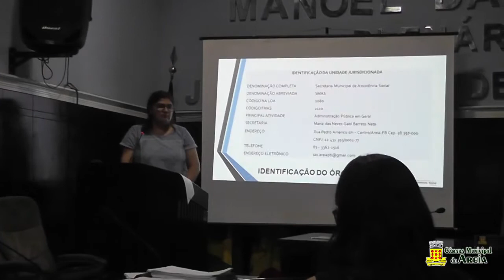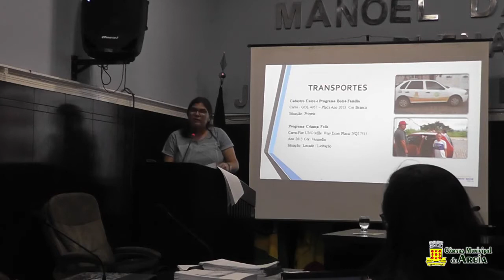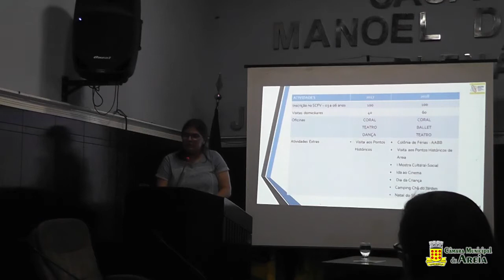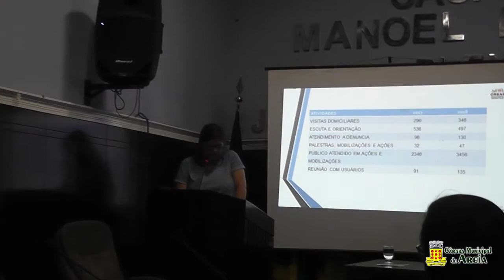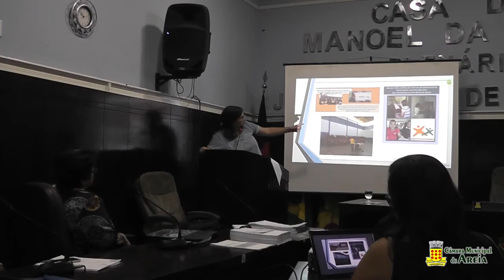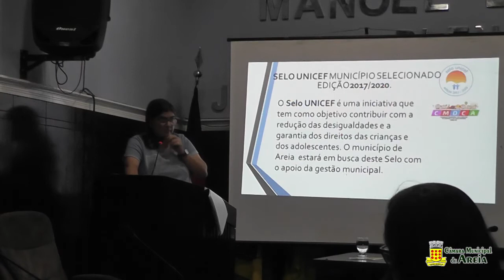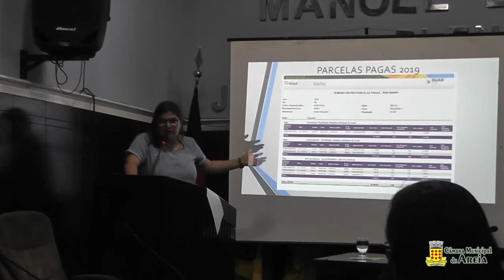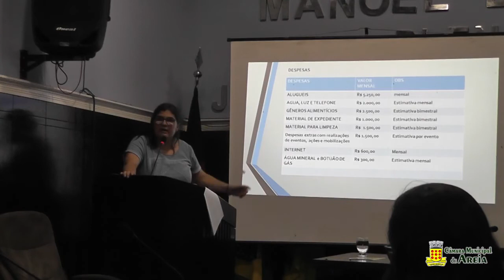Audiência Pública - Secretaria de Assistência Social - 21/03/2019